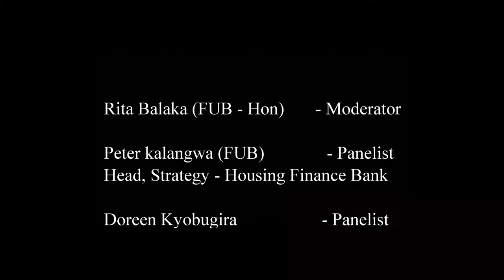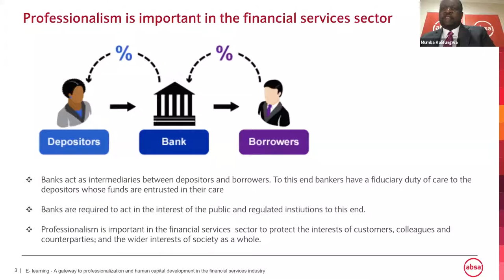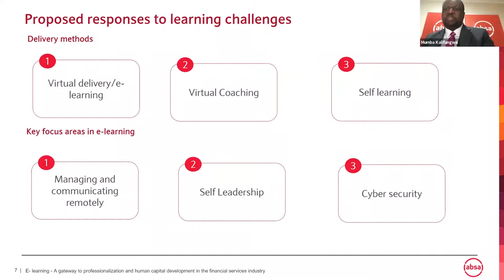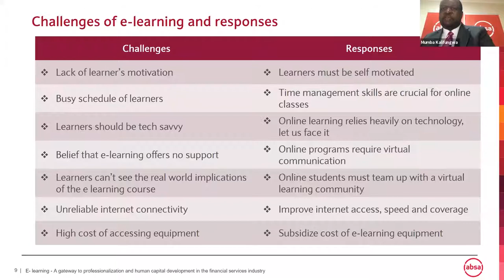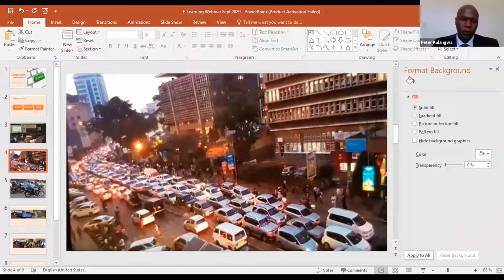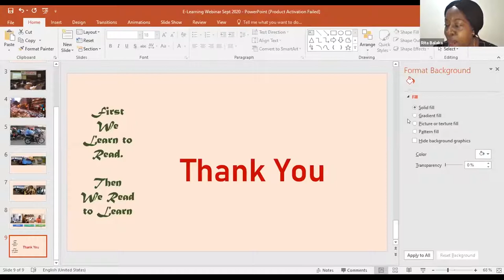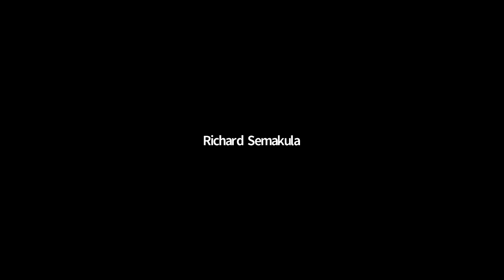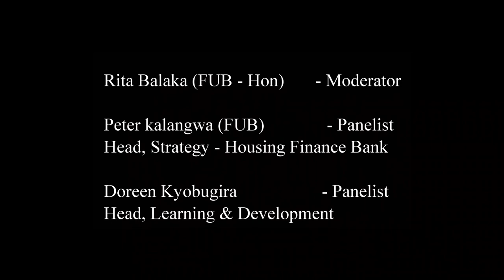THE THE UGANDA INSTITUTE OF BANKING AND FINANCIAL SERVCES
3RD WEBINAR
E-LEARNING: GATEWAY TO PROFESSIONALIZATION AND HUMAN CAPITAL DEVELOPMENT IN THE FINANCIAL SERVICES INDUSTRY